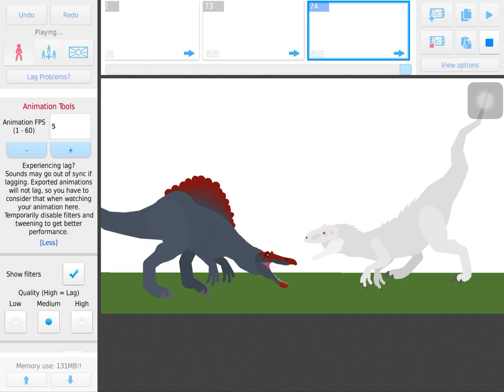Spinosaurus vs. In Dominus, Rex￼